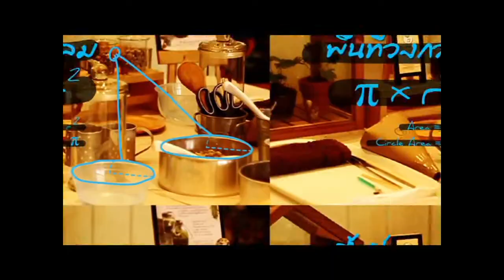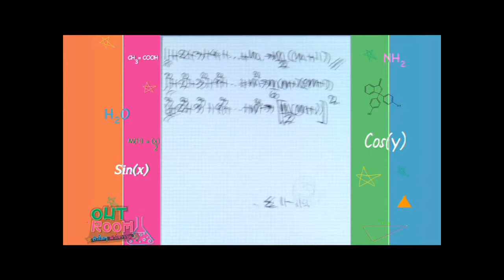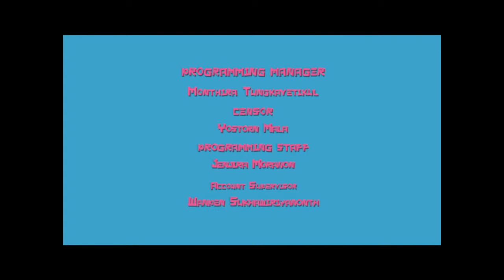ติวคณิต คิดสุดสนุก By Out Room EP.9 Part 3/3